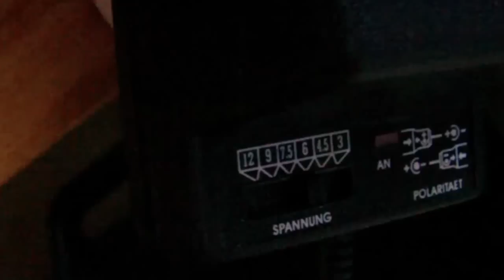HV CRT flyback SAMPO 555 + TIP122 input 6V 260 mA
HW: spark-gap from HV crt flyback